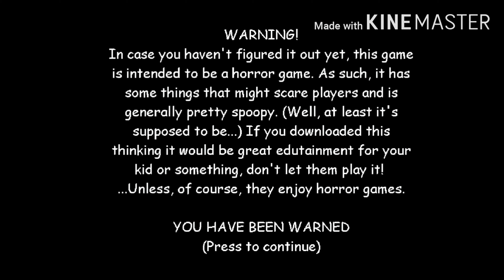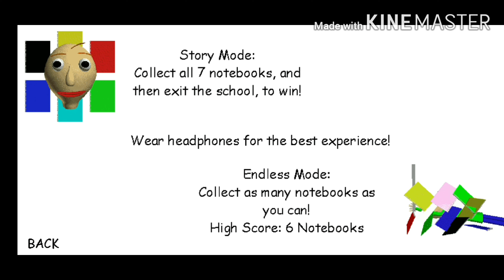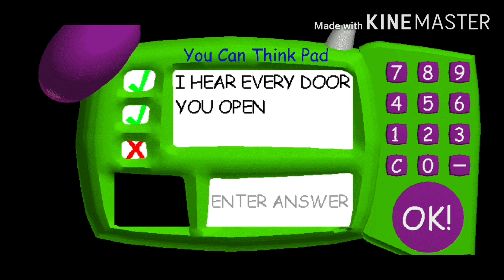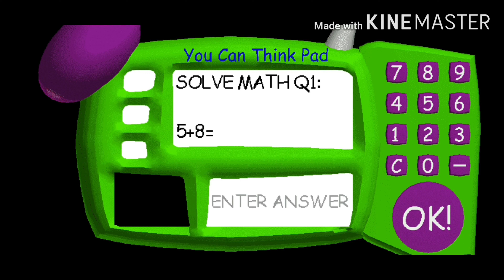Gagner Baldi 🔇sans🔇son🔇 (réussite)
Proposé moi des défis (pas grave si vous en n'avez pas 😄) je les trouve par moi même.
En tout cas je continue Baldi

Je vais faire un Top 10 sur le Principale
Le dimanche je vais vous prouver que c'est pas un vrai principale 🤔🧐🧐